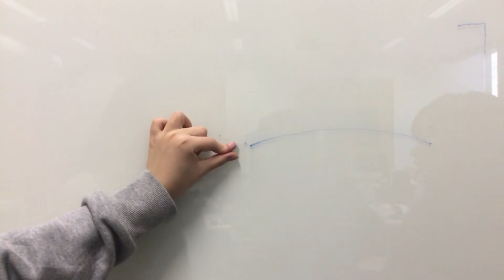Mdia2000 animation-improved animation set-up (iPad)